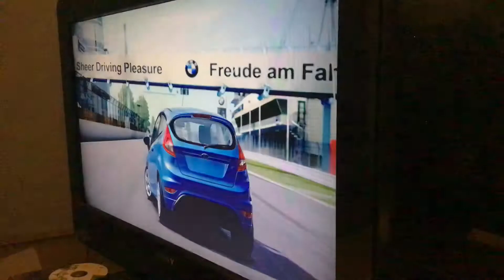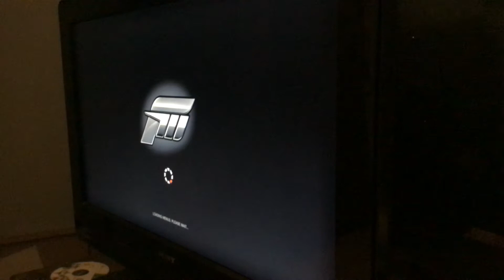Forza motorsport 4 Xbox 360 with a steering wheel